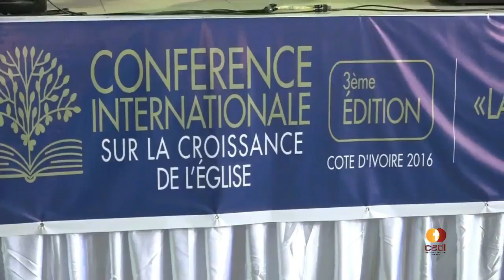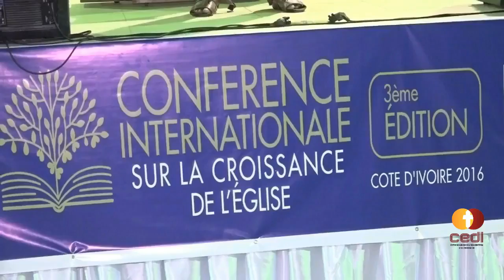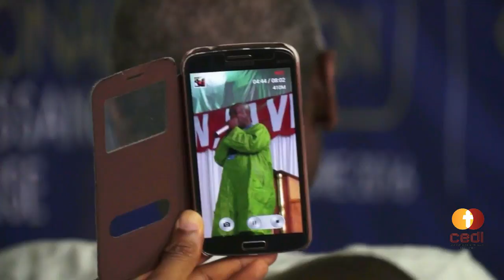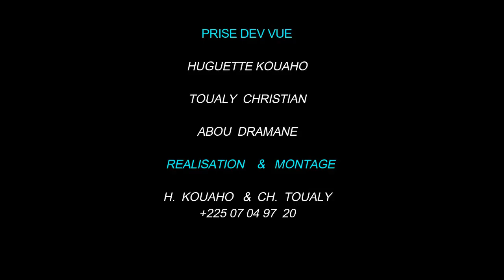CONF.INTERN.2016: CHANTS ET LOUANGE POUR LE SEIGNEUR JESUS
DURANT LA CONFÉRENCE INTERNATIONALE 2016 SUR LA CROISSANCE DE L'EGLISE, LES SEMEURS DE L’ÉVANGILE DE LA COMMUNAUTÉ MISSIONNAIRE CHRÉTIENNE INTERNATIONALE ONT EXÉCUTÉ DES CHANTS D'ACTION DE GRÂCE AU SEIGNEUR JÉSUS ET DES CHANTS DE CONSÉCRATION A L'OEUVRE DE DIEU.